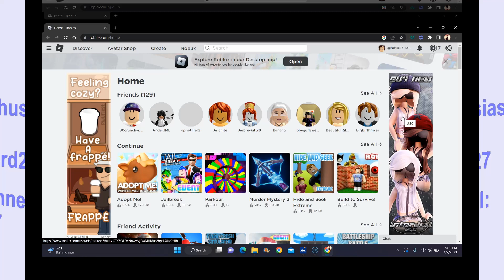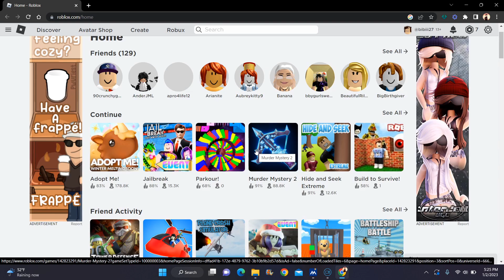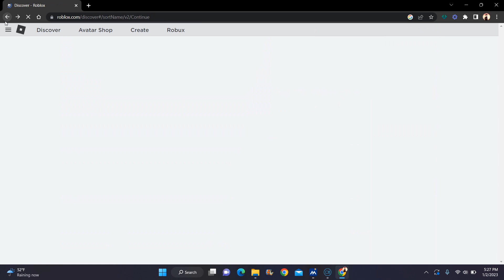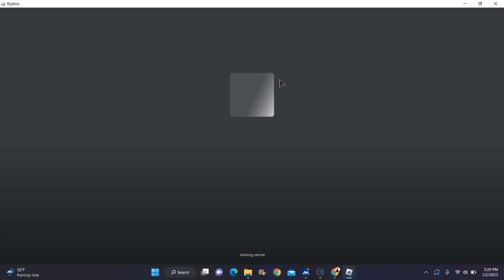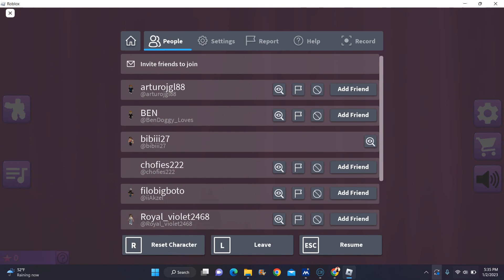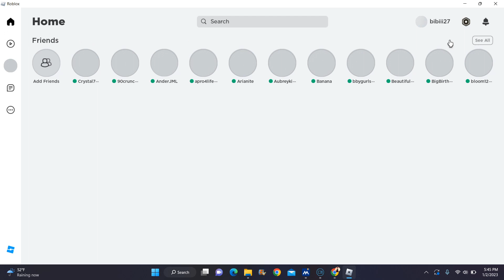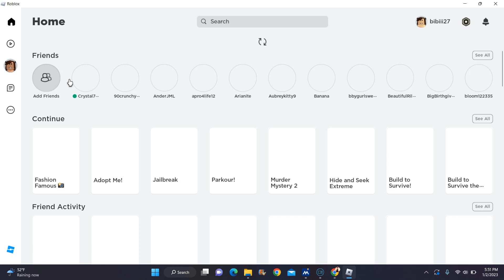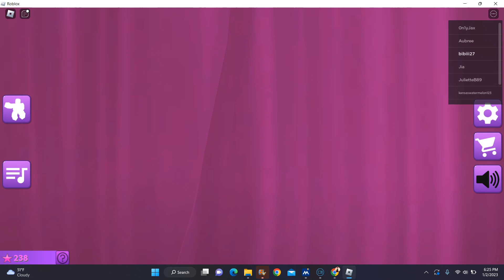Roblox Fashion Famous CHAOS!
Surprise! I filmed this video the other day and got done editing it today so I decided to post it. Remember to leave a comment on what game I should play next on Roblox and whatever games get the most comments, I'll be putting it on a poll on the 'Community tab' . Make sure to cast your vote there!
My Social Medias~
-Instagram Accounts:
@fantasyenthusiast__ (YouTube Account)
@bia_nca2728 (Personal Account)
Account on Roblox~
bibiii27
Music Featured:
-♪ Power Princess Shining Bright ~  Ever After High
-♪ Lian Cheng Ci ~ Lu Han
-♪ Wu ji ~ Lin Hai
infringing. Non-profit, educational staff or use tips the